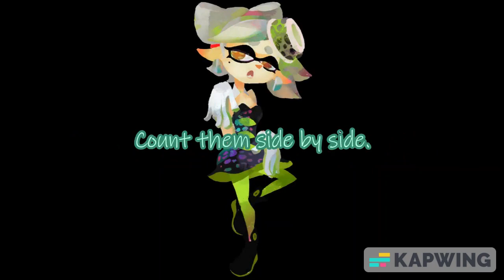Tide Goes Out Lyrics